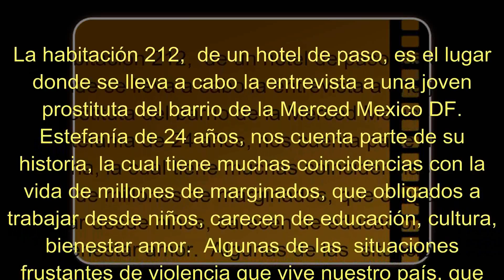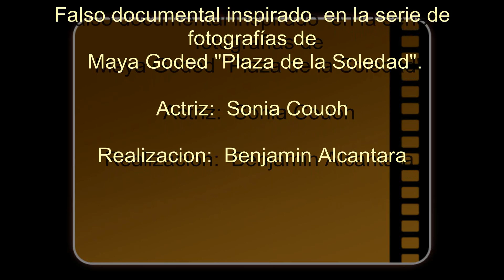HABITACION 212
La habitación 212,  de un hotel de paso, es el lugar donde se lleva a cabo la entrevista a una joven prostituta del barrio de la Merced Mexico DF.  Estefanía de 24 años, nos cuenta parte de su historia, la cual tiene muchas coincidencias con la vida de millones de marginados, que obligados a trabajar desde niños, carecen de educación, cultura, bienestar amor.  Algunas de las  situaciones frustantes de violencia que vive nuestro país, que comienzan en el núcleo familiar.